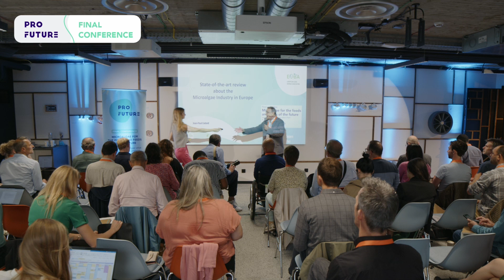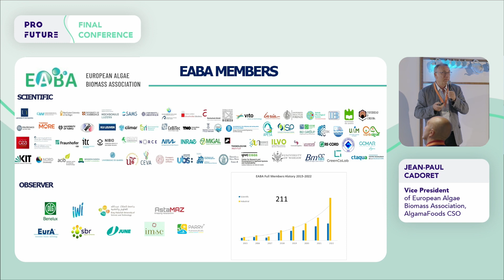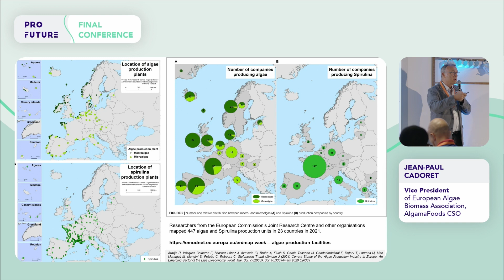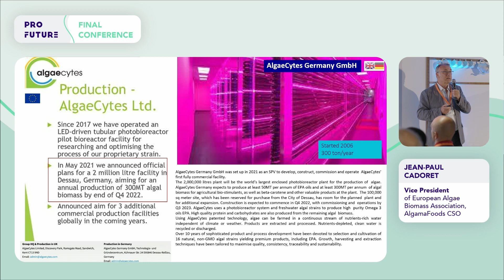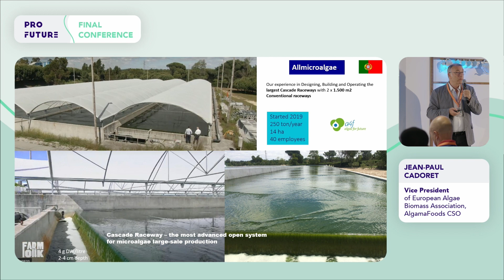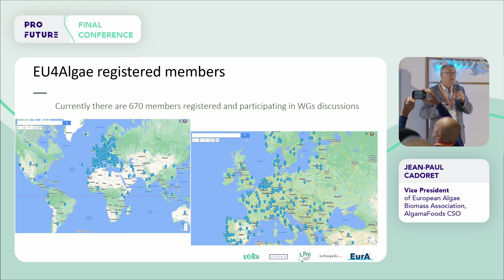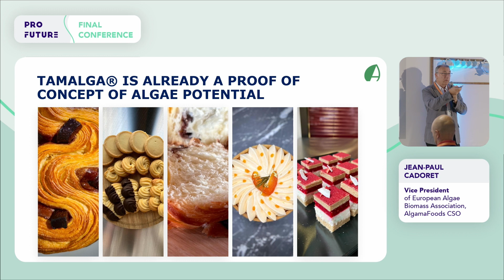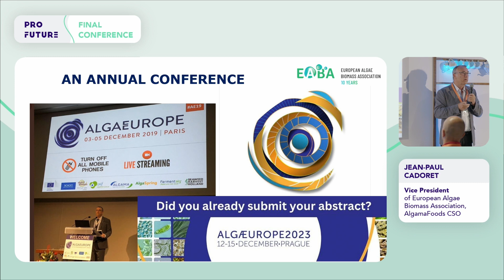Microalgae: State of the art of the algae sector in Europe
Presentation done by Jean-Paul Cadoret Vice President of the European Algae Biomass Association (EABA) and Chief Scientific Officer by ALGAMA.